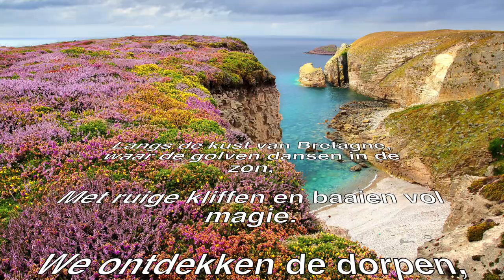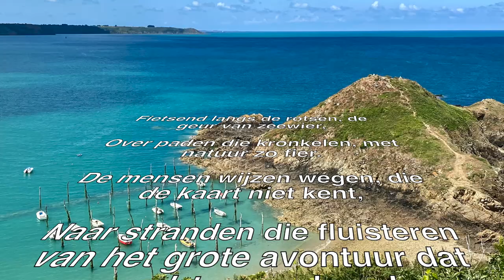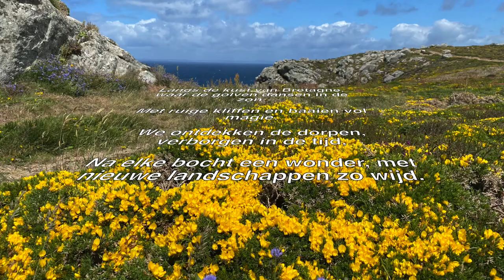Ontdek Bretagne met tips van Frankrijk Binnendoor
De Regiogids Bretagne is het vijfde deel in deze unieke serie Frankrijk Binnendoor Regiogidsen.  en kost € 21,50. Dat is altijd inclusief gratis luisterboek en speciale webstie. Een boek dat je meeneemt op een onvergetelijke reis via de mooie hoofdstad Rennes langs de kust van Bretagne.  In deze video proef je alvast de sfeer van Bretagne . De video duurt 3:30 minuten en blijf vooral kijken want alleen dan ontdek je met prachtige beelden de andere kant van Bretagne. Vanaf 21 november 2025 te koop in de boekhandel en bij de ANWB. Bon voyage!